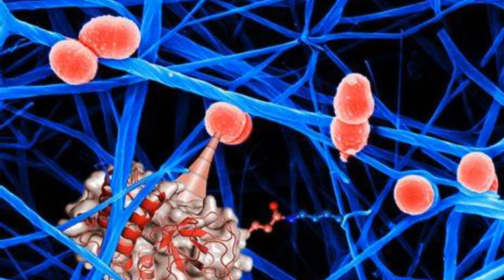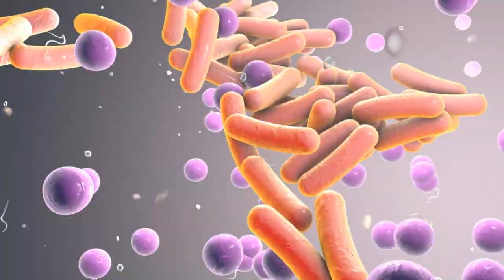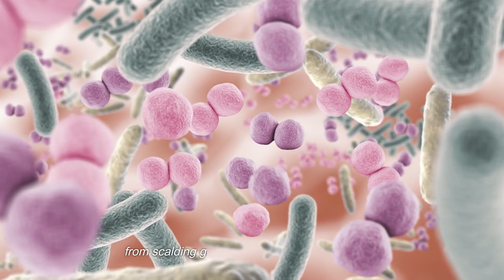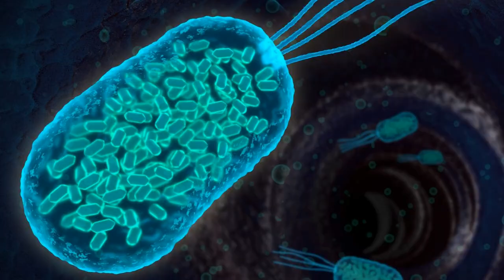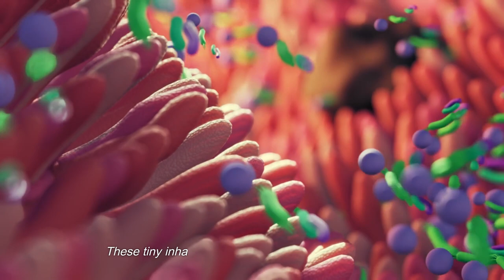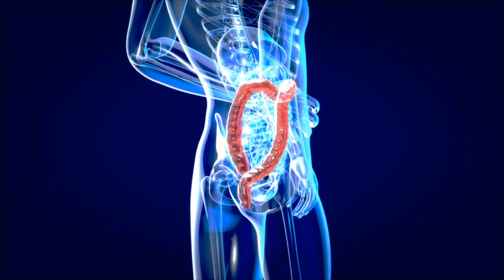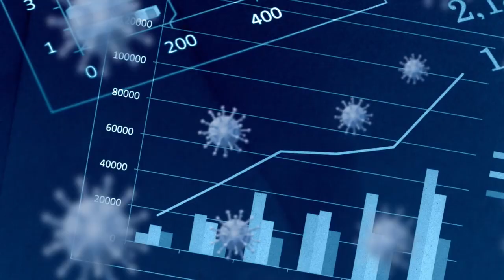The Diversity of Microorganisms | Diversity of viruses Bacteria and Fungi | WildLife Factor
this video: The Diversity of viruses Bacteria and Fungi  | The Diversity of Microorganisms | non rhizosphere diversity of microorganisms practical

Welcome to a journey into the unseen wonders of our world, a realm so small yet so incredibly diverse and essential to life as we know it. In today's video, we'll embark on a mesmerizing exploration of "The Diversity of Microorganisms." These minuscule marvels, invisible to the naked eye, form an intricate tapestry of life that thrives all around us, shaping ecosystems, aiding our bodies, and challenging our understanding of biology.

Imagine a world where a drop of water is a bustling metropolis, where the tiniest speck of soil teems with life, and where the air you breathe is home to an astonishing variety of microorganisms. In this two-part adventure, we'll unveil the fascinating secrets hidden in the microscopic world, shedding light on the astounding range of microorganisms that inhabit our planet. From bacteria to archaea, from fungi to protists, we'll dive deep into their intricate lives, uncovering their pivotal roles in sustaining life on Earth and, occasionally, threatening it. So, buckle up as we embark on a thrilling voyage through the invisible landscapes that make our world tick.

Microbial world unveiled:
Ever pondered the existence of the unseen superheroes living all around us? Let’s open the door to the fascinating world of microorganisms, those minuscule beings that are everywhere.
Fun Fact: Microorganisms are so ubiquitous that they outnumber the stars in our Milky Way galaxy! They can be found in every nook and cranny of our planet, from the ocean's abyss to the highest mountain peaks.

Prepare to be astounded by the numbers – just a single teaspoon of soil can harbor over a billion microorganisms! While individually tiny, their collective impact is colossal, shaping ecosystems and influencing our world in ways we rarely notice. Did you know that microorganisms are the silent architects of our environment? They break down organic matter, fix essential nutrients, and even assist in environmental cleanup. This chapter uncovers the often-underappreciated significance of microorganisms in our daily lives, from the food we consume to the quality of the air we breathe.

The Earth's Magnetic mysteries: How animals Navigate using Magnetism! Amazing Secrets of Eagle Predato | The WildLife Factor

Welcome to a world where the sky is both the canvas and the battlefield, where power and grace converge to create nature's ultimate predators. Today, we are going to roar very high in the air and taking a flight along with the eagles and will be unveiling the secrets of their deadly weapons. From razor-sharp beaks to mighty talons, unparalleled eyesight to wings of death, eagles are the masters of the sky. Join us as we explore their extraordinary arsenal, and witness the breathtaking feats that make these birds true icons of the wild.

Masters of Adaptation - Bacteria and Archaea
Lets take a ride back in time and witness the incredible adaptability of life forms that have been around for billions of years. Let’s look at the inspiring kingdom of bacteria and archaea, the true masters of adaptation. Ever wondered about the ancient origins of life? Archaea, often overshadowed by their bacterial counterparts, play a vital role. They are the survivors from a time when Earth was a very different place, offering us glimpses into the distant past of our planet. Bacteria, on the other hand, are the ultimate survivors. Their adaptability knows no bounds, and their ecological importance is staggering. In fact, if you were to gather all the bacteria on Earth, they would outweigh all the plants and animals combined. But the real show-stoppers in this chapter are the extremophiles. These microorganisms have evolved to thrive in some of the harshest environments on Earth, from scalding geysers to freezing polar ice caps. We'll shine a spotlight on these extraordinary beings, revealing the secrets behind their remarkable resilience.